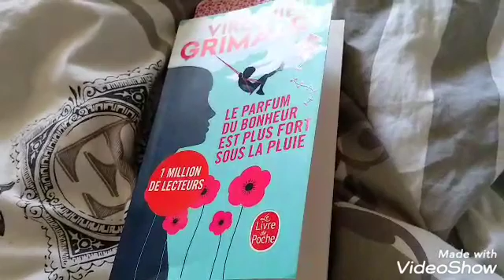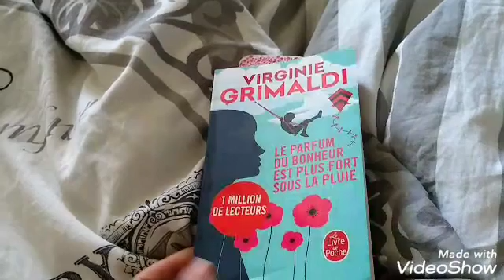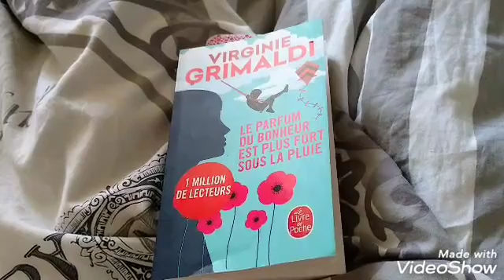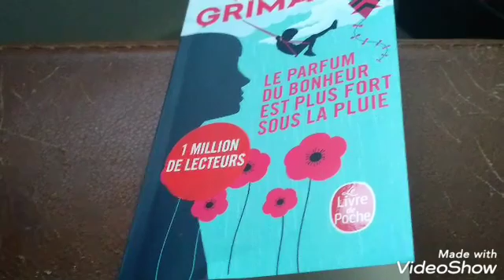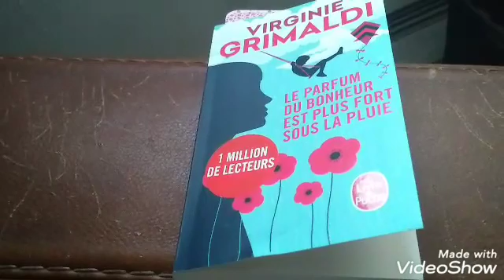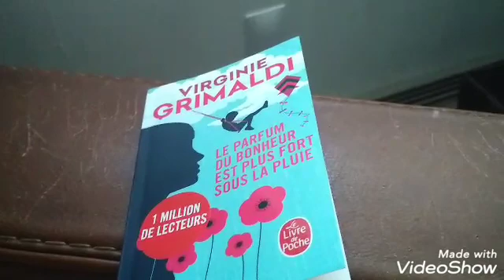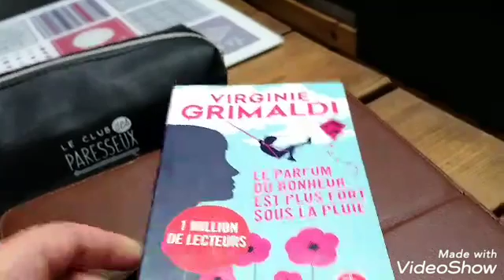#2 vlog lecture en confinement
Hello ! Comment vous allez ? Voici mon vlog du jour 😁, j'espère que ça vous plaît que je fasse ce genre de vlog ?
Je vous fais des gros bisous et à demain